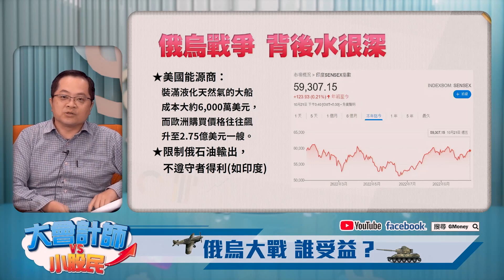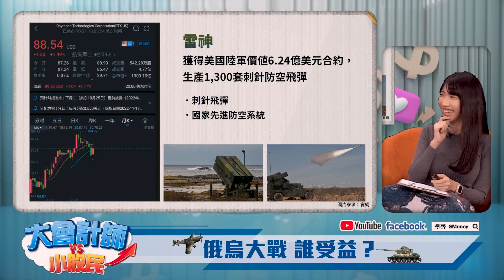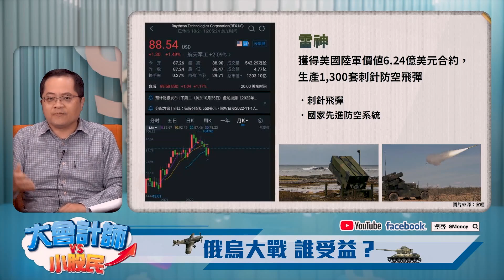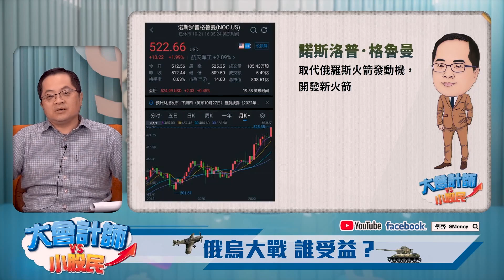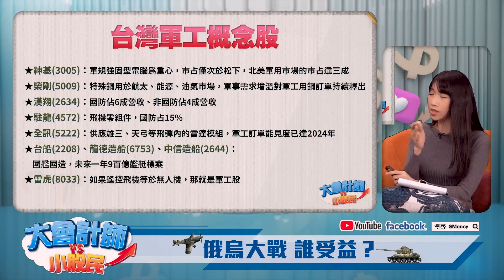【大會計師vs小股民】ep16 俄烏大戰誰受益？